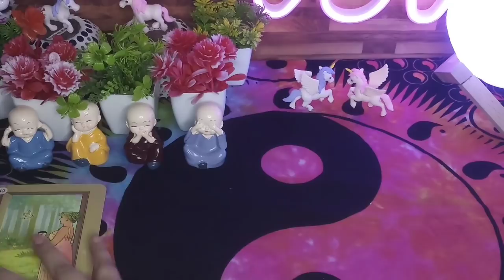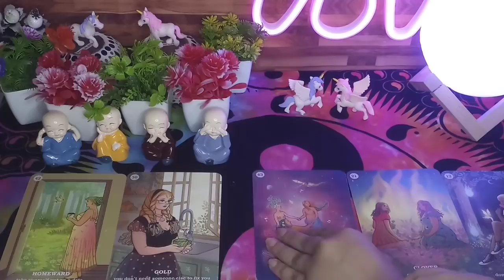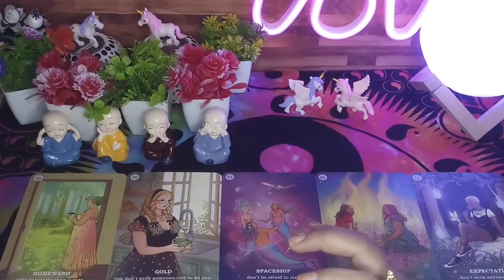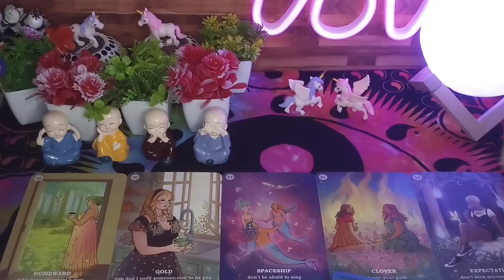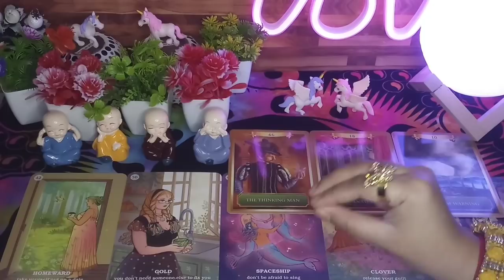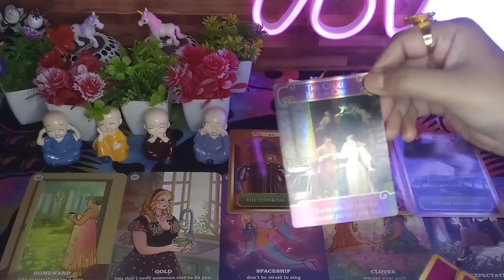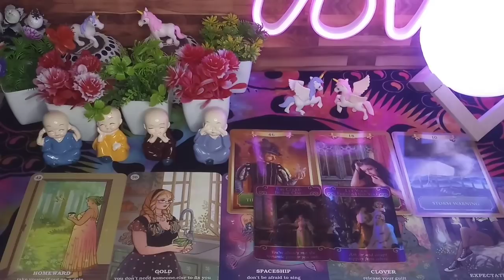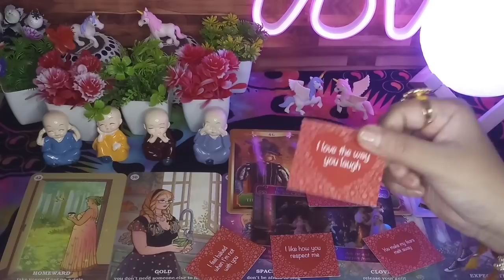😍 AAP KO AKELE MEIN PA KAR KYA KARENGE WO🥺 SHARMA JAENGE AAP 🥰❤️Tarot Treats💌